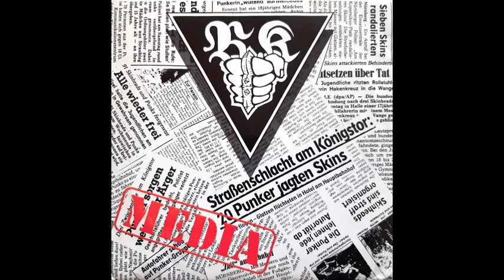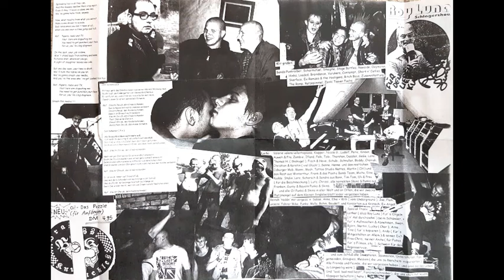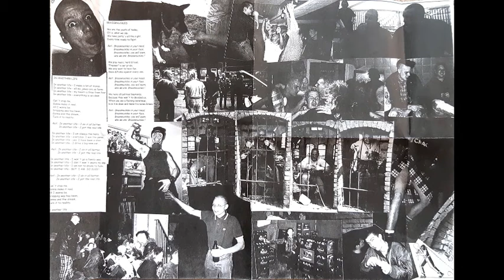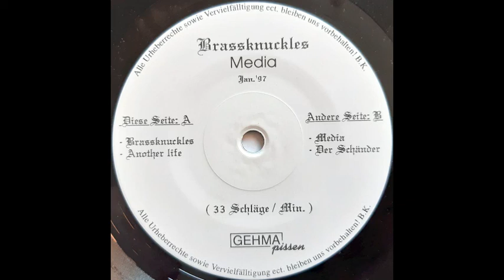Brassknuckels - Media EP